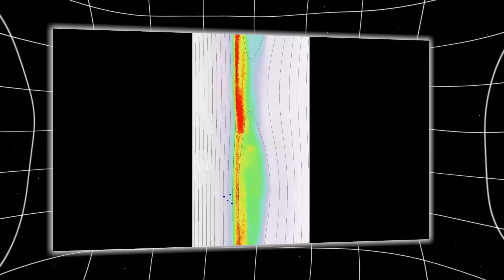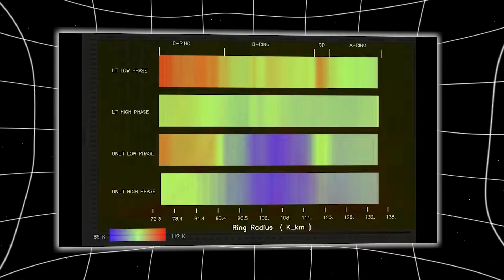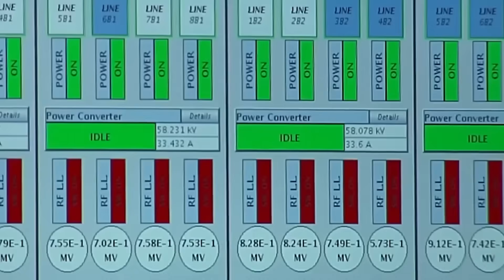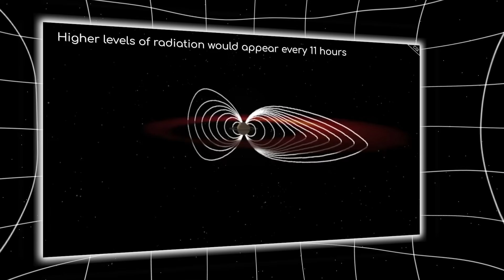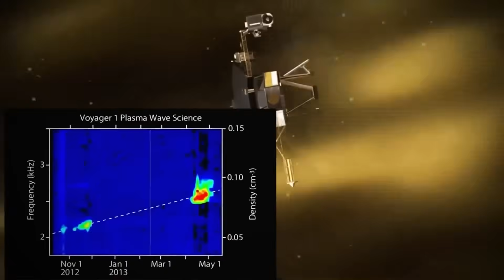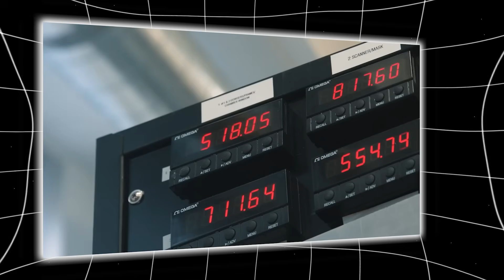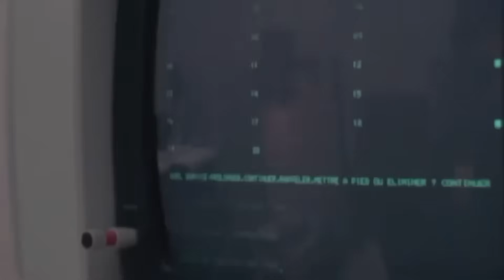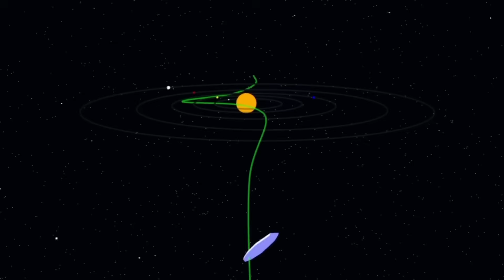Voyager 2 just turned back and what it discovered JUST WARNED THE WORLD